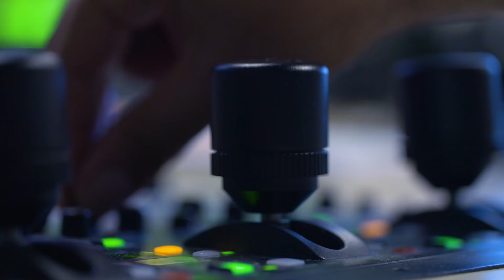Chasing The Cure Official Trailer | Thursdays at 9/8c on TNT and TBS Networks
About Chasing the Cure:
Chasing the Cure is a groundbreaking initiative that uses a weekly 90-minute LIVE television broadcast and a 24/7 global digital platform to help people suffering from undiagnosed, misdiagnosed or uncured medical mysteries. The LIVE series links patients with medical experts and a community of medical detectives. Together, they will work to find answers.

Chasing the Cure is anchored and executive produced by award-winning journalist and humanitarian Ann Curry.